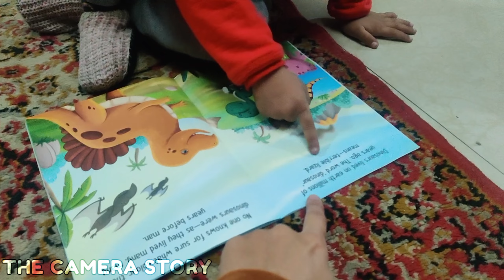happy new year 2023 l VLOG vlog newyear #2023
The Camera Story
The Camera Story is a YouTube channel run by a Husband Wife duo of mainly Wedding Photographers Shubhra & Abhinav.
This channel will introduce the viewers to the life of Abhinav & Shubhra through their work, family life, hobbies, travel and the various challenges they deal with on a daily basis.
We hope the viewers will like the content that we put out on a regular basis and are entertained through our videos and shorts.
Cheers !